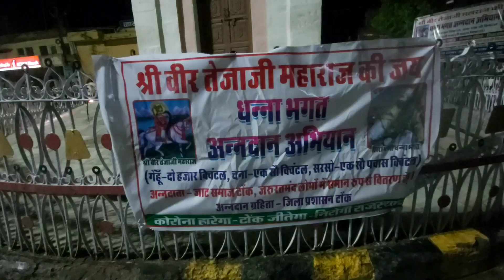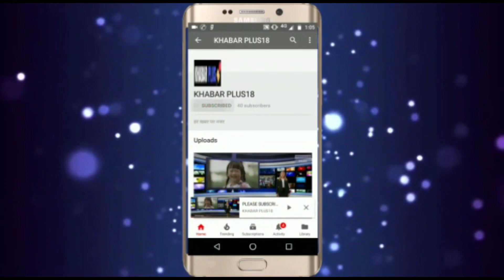जाट समाज का धन्नाभगत अन्नदान अभियान तारीफ के काबिलDHANNA BHAGAT ANNDAN CAMPAIGN OF JAT SOCIETY